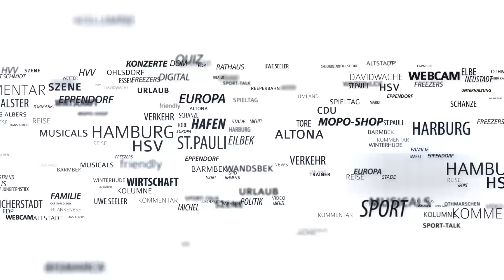Mit Vollgas durch Hamburg: Reporter-Oldie testet Elektro-Skateboard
Unser Oldie aus der Lokalredaktion hat sich mit seinen 58 Jahren auf ein Skateboard mit Elektromotor gewagt. Der weltweite Trend fährt bis zu 40 km/h schnell!